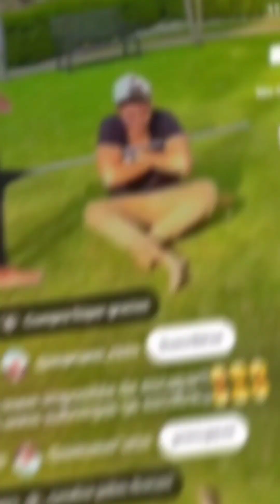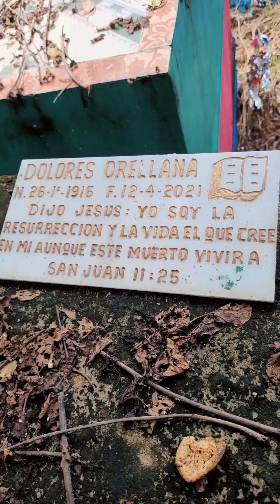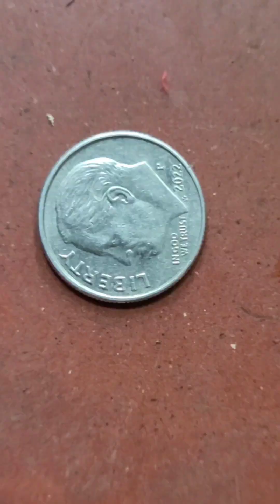Lo más divertido de Internet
Si te ha gustado el video y no estás suscrito te invito a que lo hagas estamos subiendo mucho contenido sano.

Saluditos